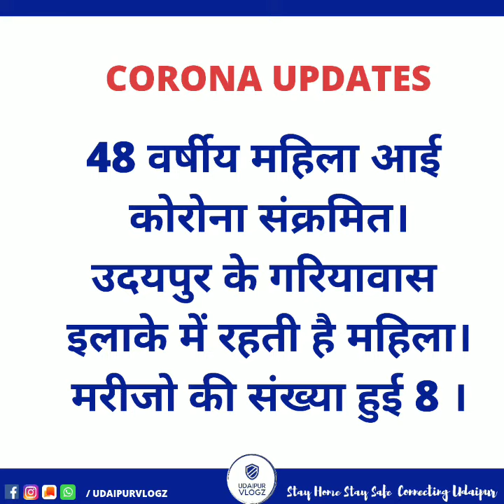48 वर्षीय महिला आई कोरोना संक्रमित उदयपुर के गरियावास इलाके में रहती है महिला।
48 वर्षीय महिला आई कोरोना संक्रमित।
उदयपुर के गरियावास इलाके में रहती है महिला।
मरीजो की संख्या हुई 8 ।coronavirus उदयपुर कोरोना वायरस